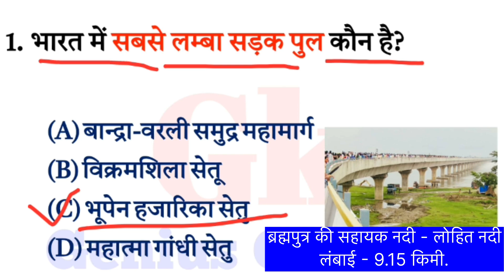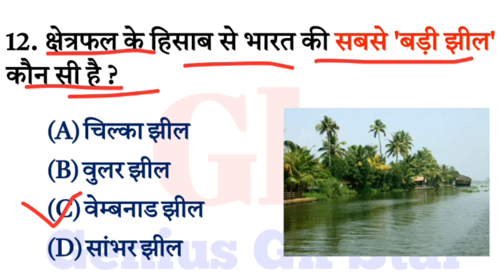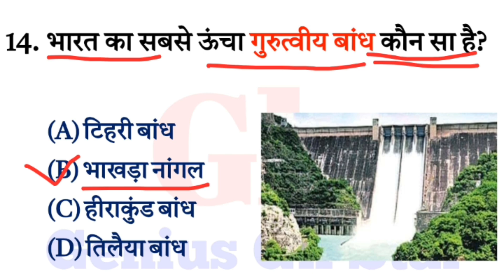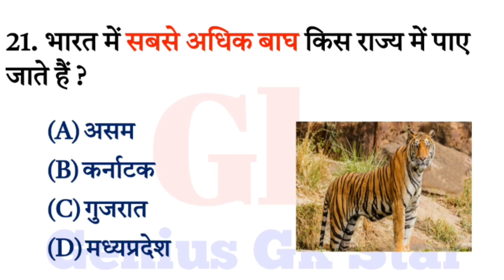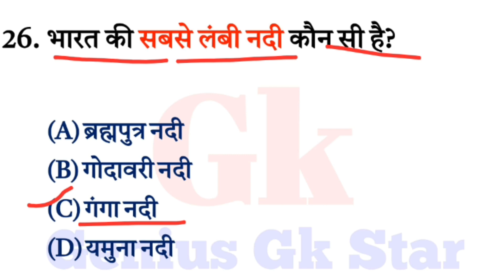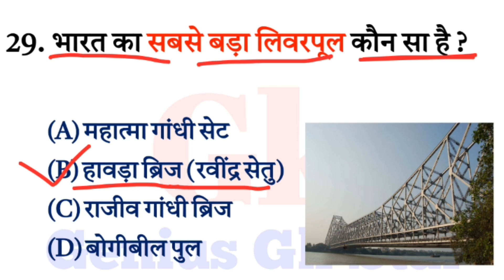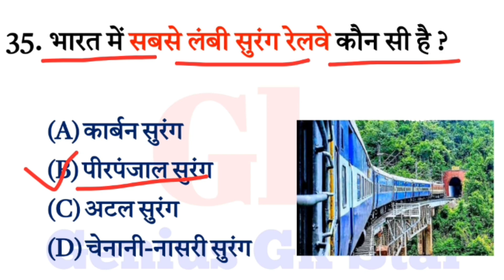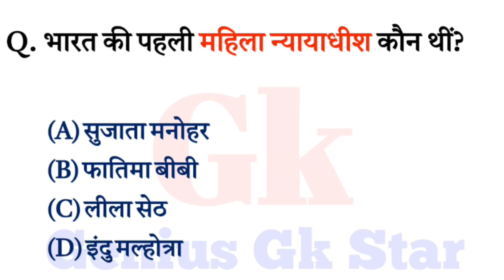भारत में सबसे ऊंचा और लंबा | Bharat me sabse bada chota lamba uncha | static gk